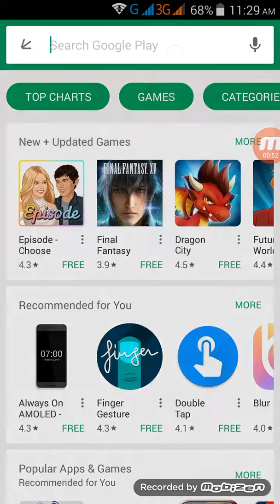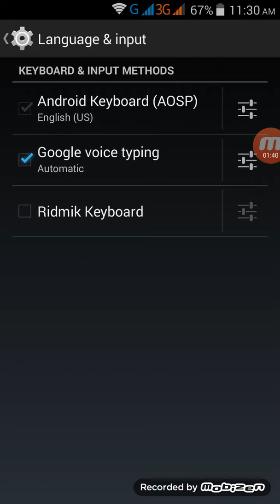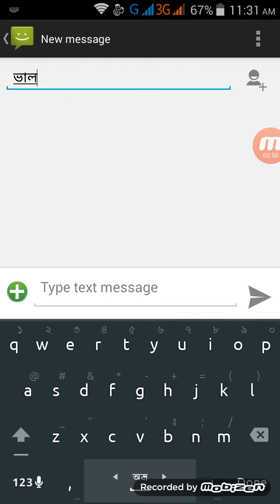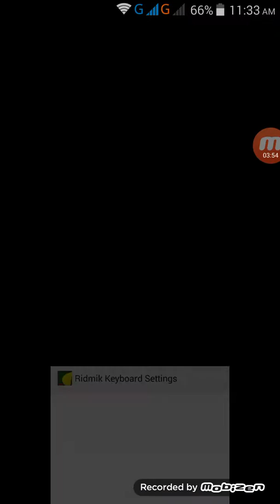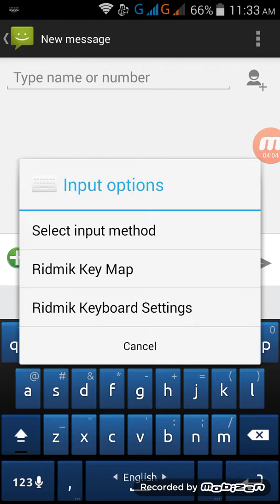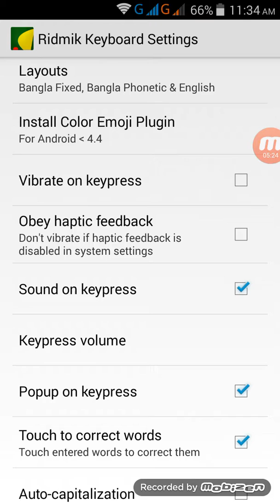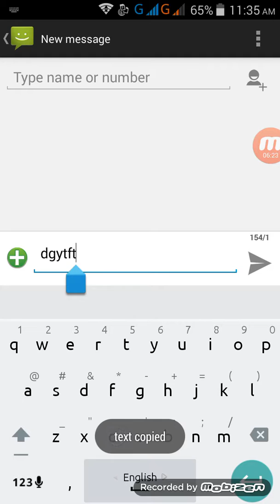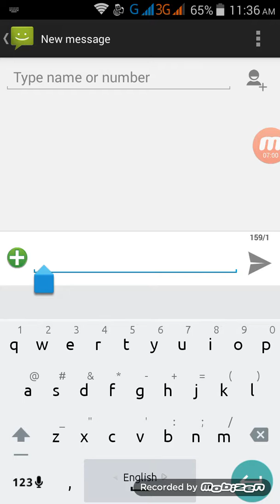Ridmik Keyboard দিয়ে যুক্তবর্ণ লেখার নিয়ম | Bangla Line.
We hope you like this one. This is officially the first video on this